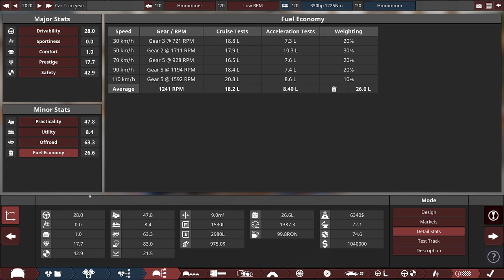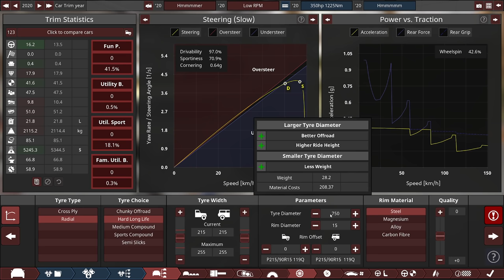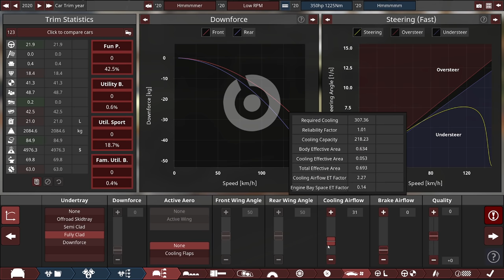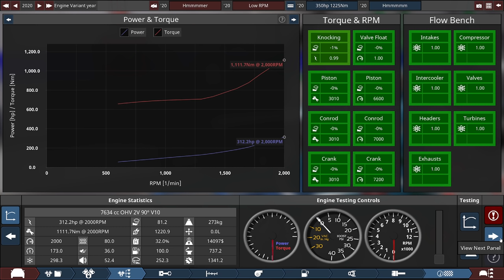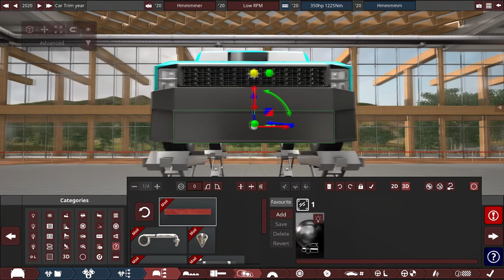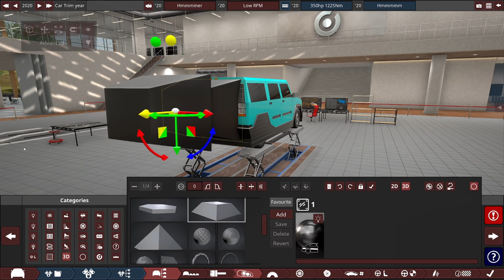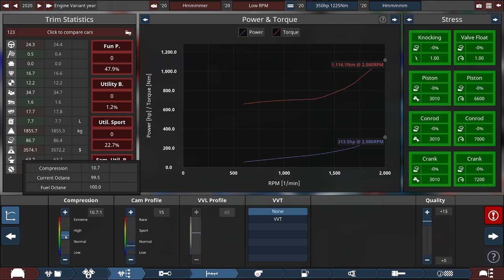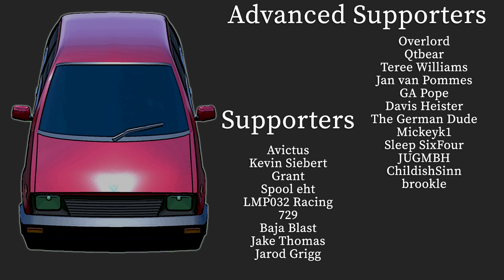The Most Fuel Efficient Hummer Ever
In this video I explore the world of Hypermiling by trying to make a Hummer and Jeep Wrangler fuel efficient. Despite having some challenges they both work quite well and I think I may have created the most fuel efficient Hummer in the world. Although it does have a twin turbo V10 so maybe that's why...

Chapters
Intro 00:00
Chassis/Engine 02:56
Design 13:06
BeamNG 20:44
Supporters 40:45

title: The Most Fuel Efficient Hummer Ever